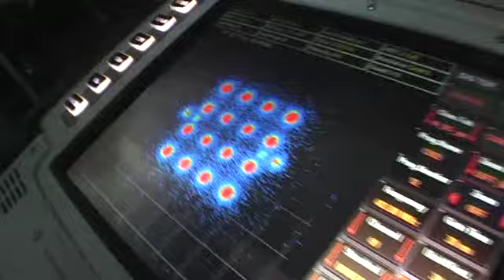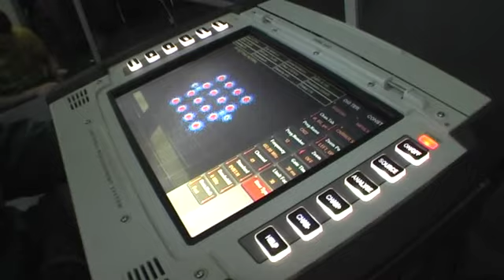Fernsehmacher - DVBT beim 27C3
Der Saal ist voll. Vor den verschlossenen Türen drängeln sich Teilnehmer, sehen auf dem Flatscreen ein gestochen scharfes Bild. Was früher eines aufwendigen Kabelnetzwerks bedurfte, mit der Schwierigkeit die Kabel vor den Saaltüren sicher zu verlegen, funktionierte diesmal drahtlos. Christian Daniel zeigt es.